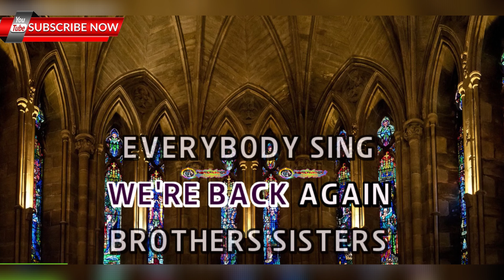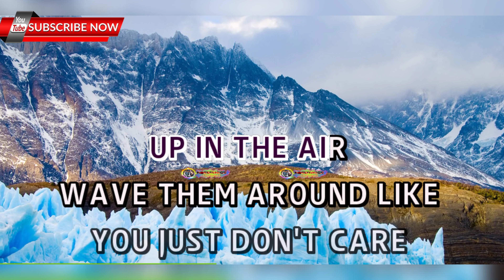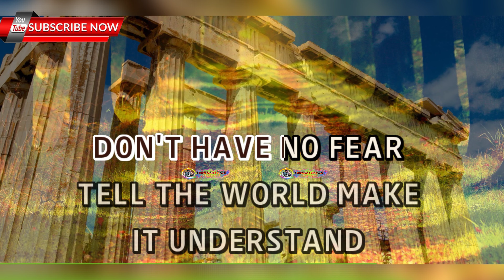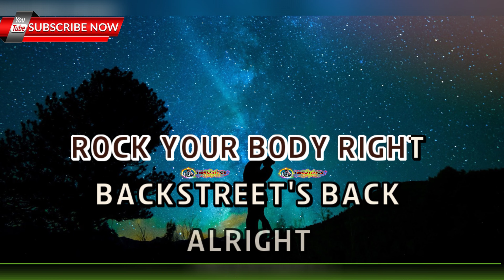Everybody - Backstreet Boys - HD KARAOKE 🎤🎶